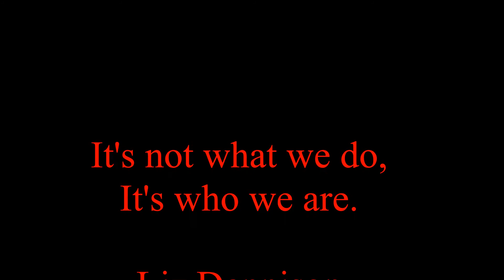Citrus Fire school class # 36